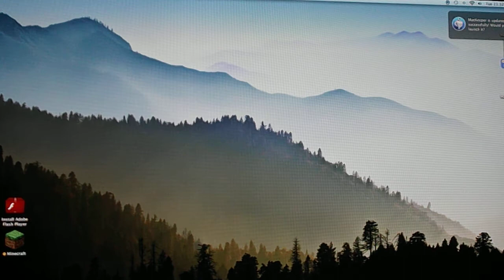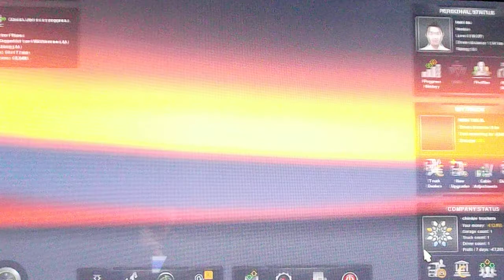euro truck 2 ep3 decisions